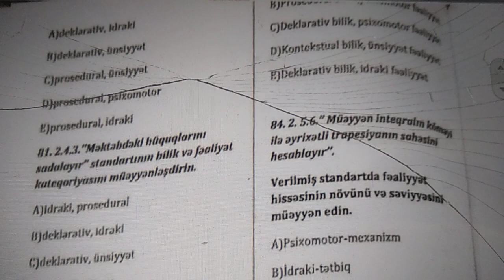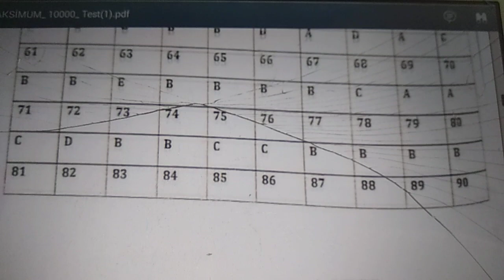Maksimum test bankından Miq -ə düşən testlər70-dən 90-a dək